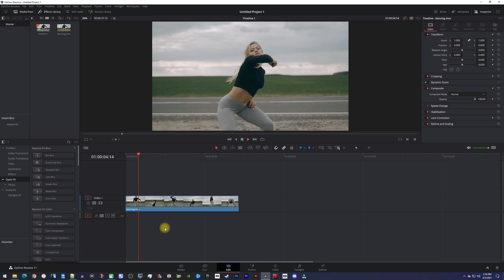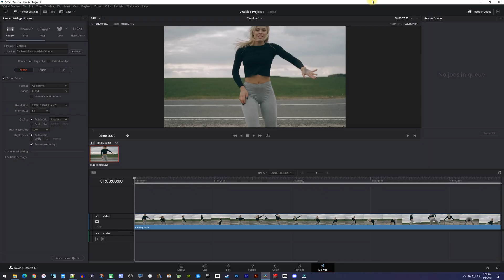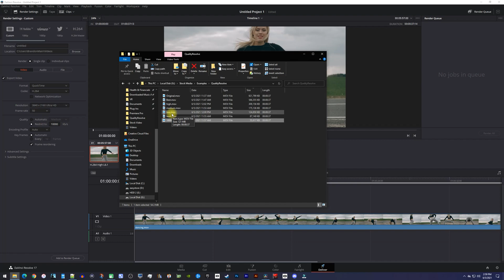Davinci Resolve : How to Reduce File Size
A tutorial on how to lower the file size of your video in Davinci Resolve.